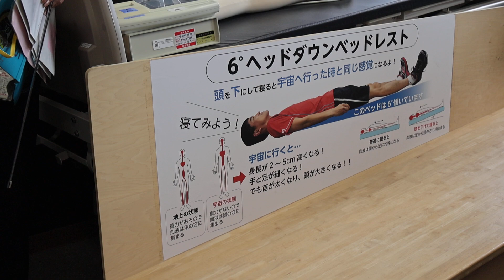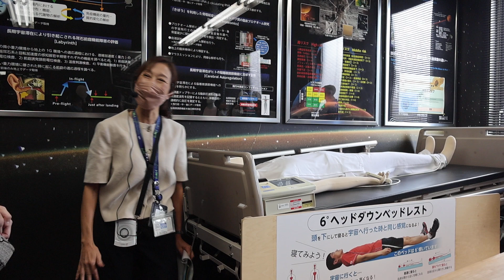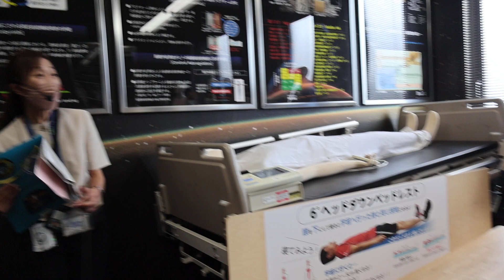つくば宇宙センター 2023/09/28